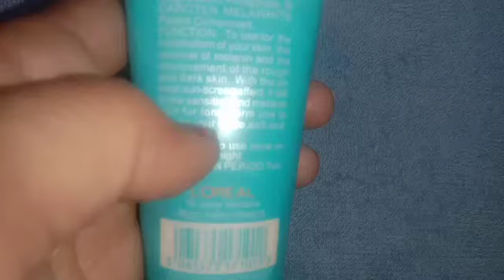Loreal anti acne foundation cream review ll केवल एक क्रीम perfect makeup look 😊😊😊